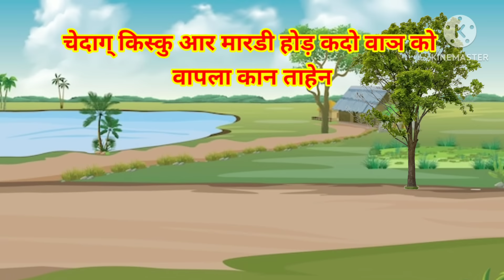Kisku Mardi Kahani 2025 !! kiskuarmardikahani !! mardikiskukahani !!